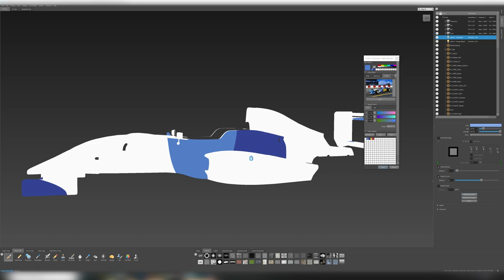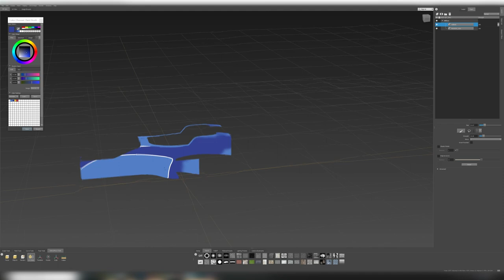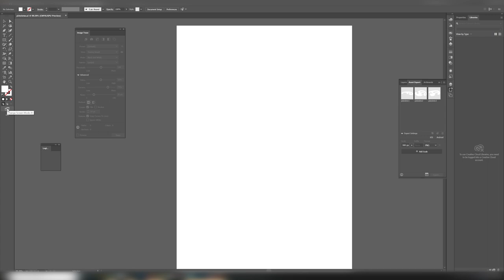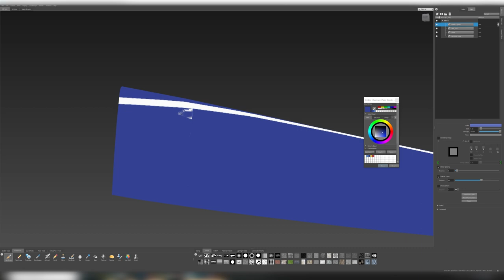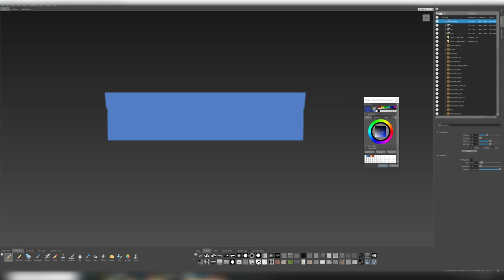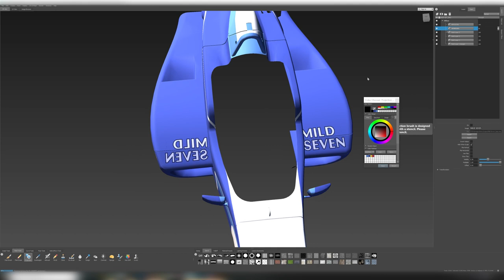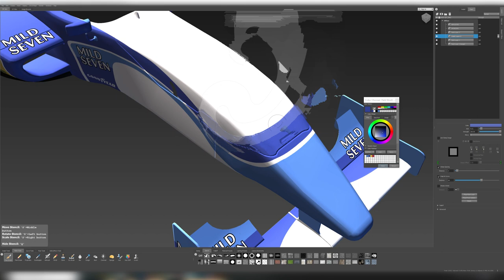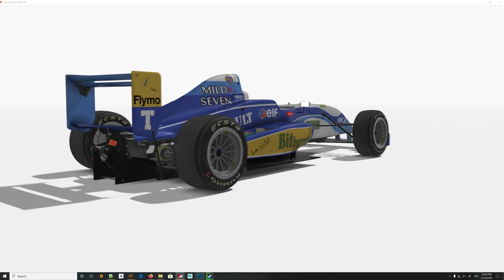Tatuus FA01 - Benetton 1995 Skin Painting - Timelapse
Assetto Corsa - Tatuus FA01 - Benetton Renault 1995 Skin Painting

You can get the skin from RaceDepartment!

You can download the car skin template from here!

You can download my custom mudbox Stencils from here!